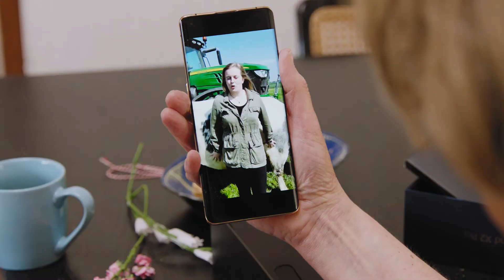OPPO Find X2 Pro | A Gift of Life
ပေးဆပ်မှုများနဲ့ ပြည့်နှက်နေတဲ့ အမေ့ရဲ့ ချစ်ခြင်းမေတ္တာ ... ကမ္ဘာပေါ်ရှိ မိခင်တိုင်းကို ပျော်ရွှင်စရာအမေများနေ့ဖြစ်ပါစေလို့ ဆုမွန်ကောင်းတောင်းအပ်ပါတယ်။